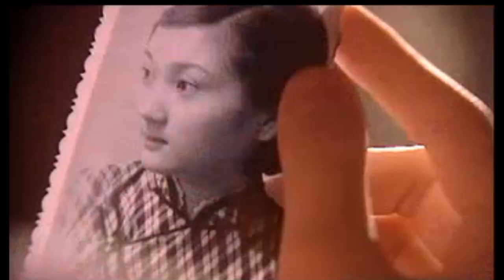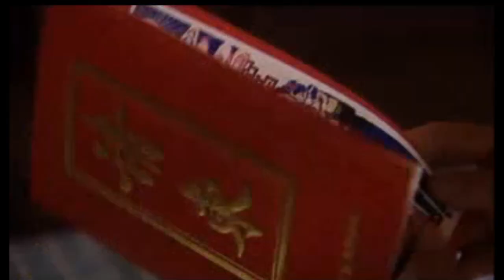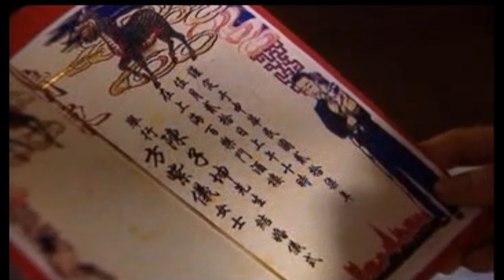像雾像雨又像风 周迅 陈坤 陆毅 孙红雷 李小冉 罗海琼 112